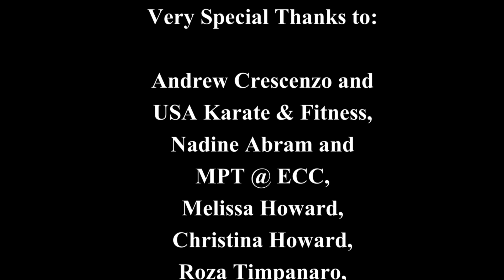One Brave Evening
In this short film two thugs pick the wrong girl to attack. Written, filmed and directed by Victoria Timpanaro. Starring Gabby Pypiak, Sean Howard and Keith Salamunia. Pocket Change Productions 2014